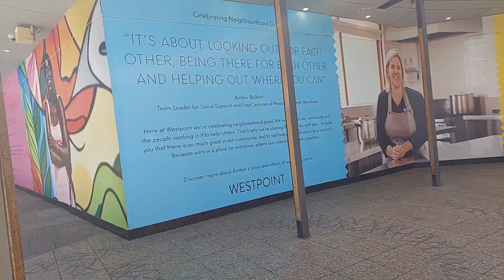Date out with my Sistah.